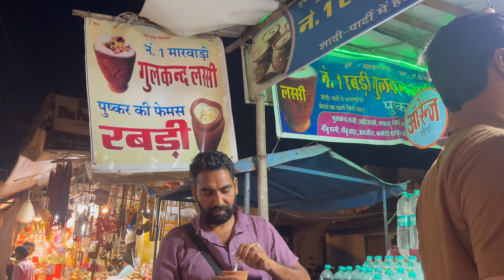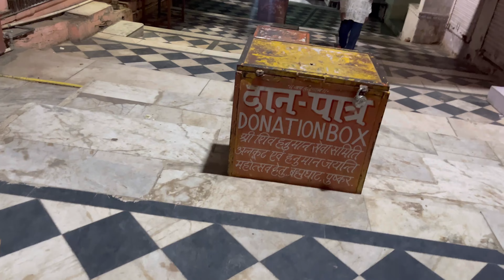Bullet Ka Maja Le Liya Foreigners Ne 😃